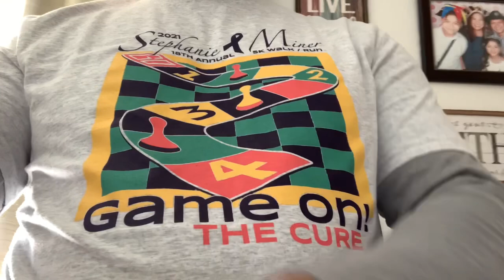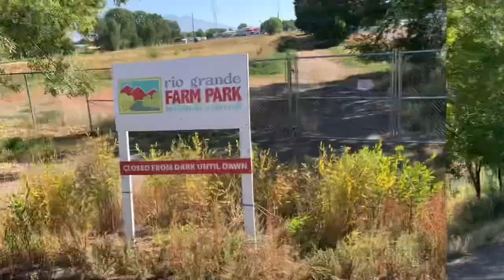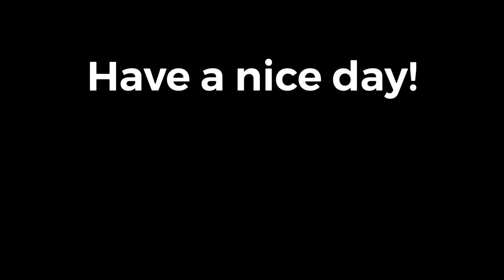Walk for Cause